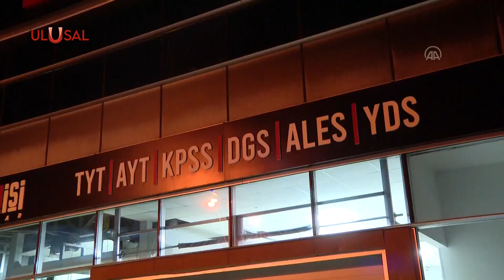Yeni KPSS takvimine ilişkin ilk açıklama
"Sorular sızdı" iddialarının ardından Kamu Personel Seçme Sınavı iptal edildi. Gelecek hafta sonu yapılacak sınavlar da ertelendi. Yaşanan olayların ardından Ölçme, Seçme ve Yerleştirme Merkezi Başkanlığına Prof. Dr. Bayram Ali Ersoy atandı. Sınavda soruların aynısını yayınlayan yayınevine de baskın düzenlendi.